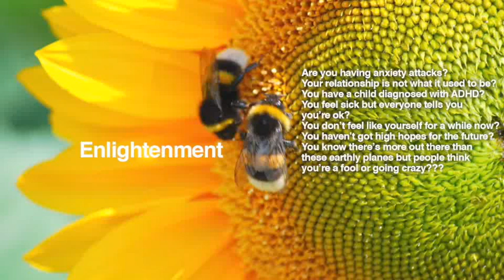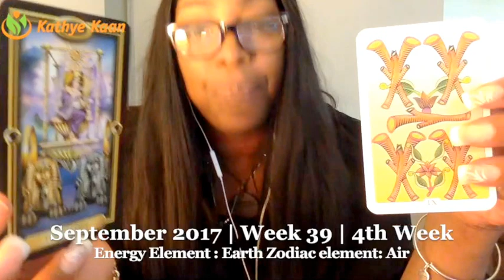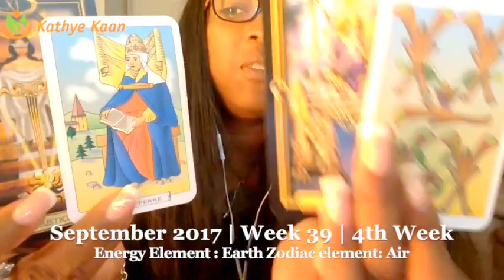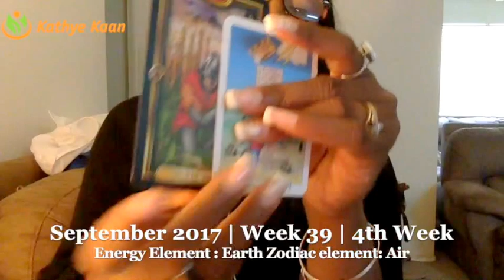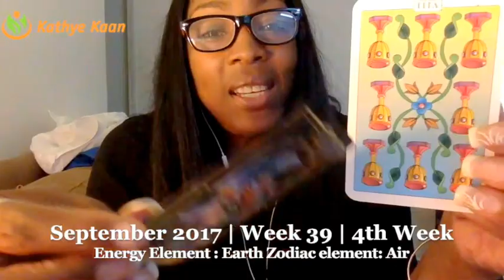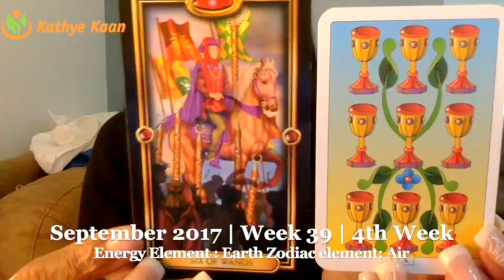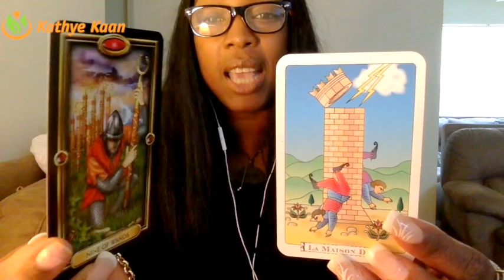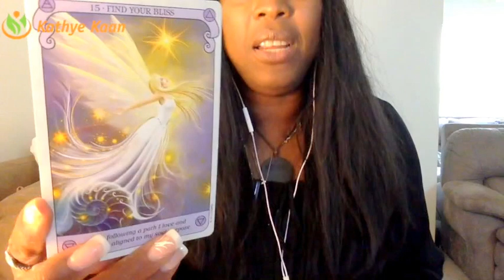SCORPIO Weekly Reading Psychic Tarot Horoscope | Week 39 | 25 September - 1 October